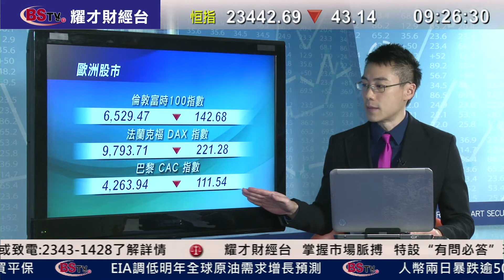耀才財經台 環球追蹤 葉不落 謝美琪 黃偉豪﹣ 道指收市跌51點，希臘重燃債務危機